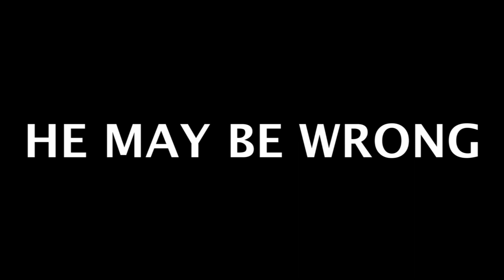Tyale Shows Resting Kick-Ass Face - Tyale McNary: He May Be Wrong, But He Doubts It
Tyale speaks to us as a liaison for the black community for a second, about "resting kick-ass face", a black person's natural deterrent that serves as a shield for them.